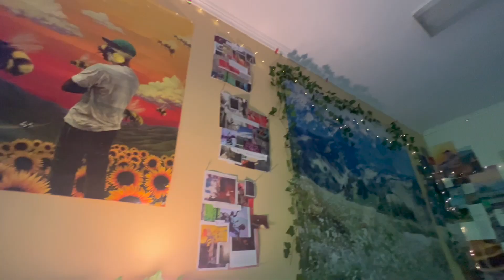Day in My Life at Davidson College | My 5am Routine, Finals, Formal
Hello everyone! Welcome back! I'm back at Davidson! Today, I take you all through a CHAOTIC day in my life!! As finals season approaches, life is starting to get crazy! I detail my morning routine (4:30am wake-up!), the importance of journaling and therapy, and share some helpful tips about how to navigate Davidson!! Then, I take you all to formal, as I dance my heart away! Super excited for you all to come along with me!

Videos you MUST watch before coming to Davidson.

Time Stamps
0:00 - Intro
0:07 - 5am Gym Workout
0:24 - Morning Routine
0:39 - About Me
0:56 - The Importance of a Routine
2:34 - My Manifestation Journal
4:26 - Normalize Therapy, Find Community
5:34 - Therapy Reflections
6:31 - Lunch with Audrey
6:43 - Join PASA and DASAPIAN
7:15 - Advice from a Davidson Senior
7:56 - Check-In + Truth about PCC
8:33 - Support Affinity Groups!
9:07 - SASA Event
9:20 - GRWM for OLAS Formal
10:02 - Let’s dance and party!
11:15 - Going out at Davidson
11:47 - More questions? Contact me!
12:05 - Outro